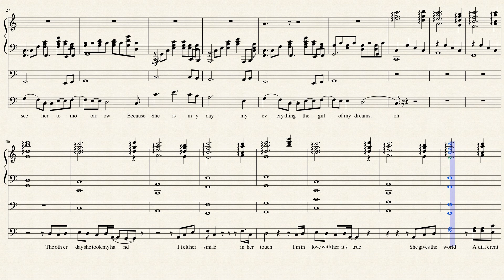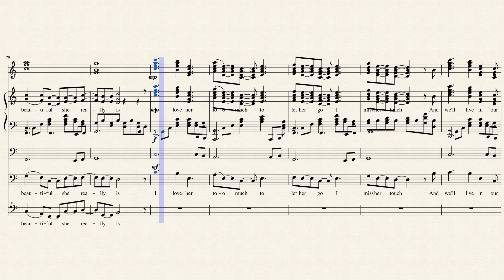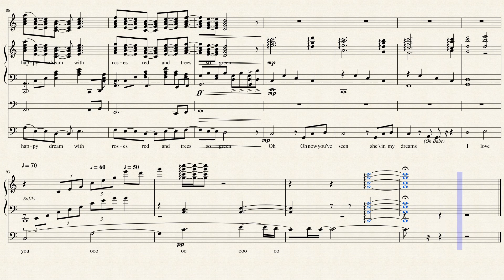The Girl of My Dreams (Original Song)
This is an original song about a dream that I had. PLEASE comment if you enjoyed it, I think most of my music is terrible. I know my lyrics suck, I'm not very good at those.